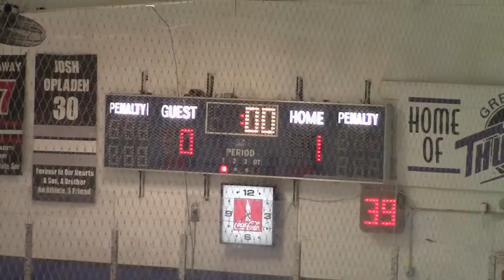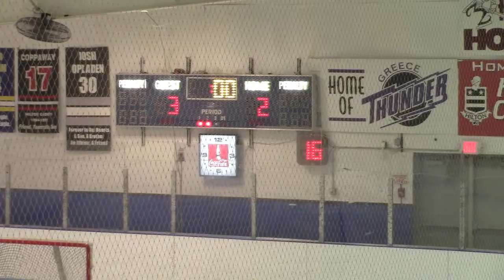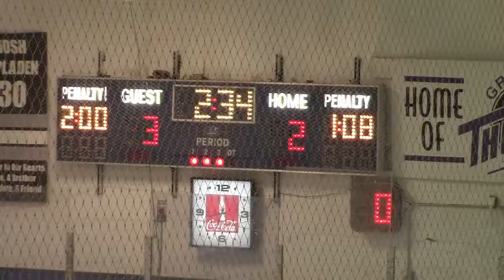Monroe County Eagles (Nuccitelli) vs Webster Cyclones Nov 18 2016